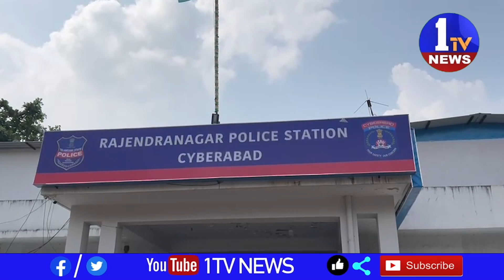ఆడీ కార్ లో వచ్చి మరి డ్రగ్స్ విక్రయం